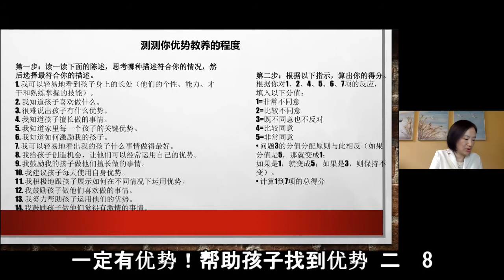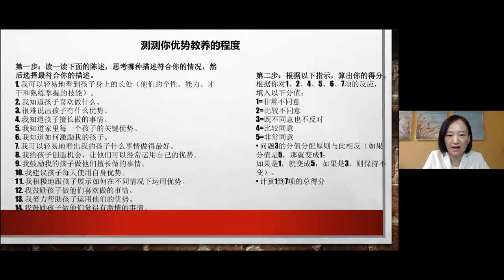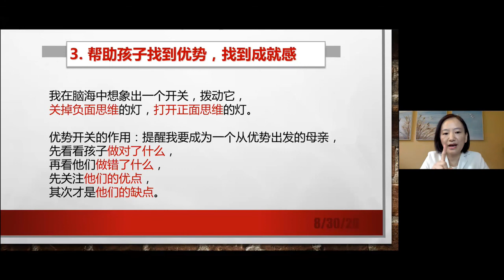【一定有优势！帮助孩子找到优势二 8 】赵东红讲座系列 ，证主 赵东红 # 网瘾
赵东红博士的讲座-- 网瘾家庭解决方案。 赵老师有全套的视频，都收录在赵东红讲座playlist. 证主 赵东红 # 网瘾